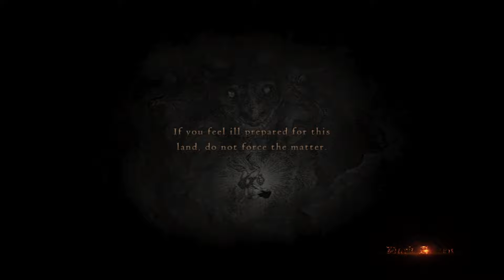Can I Beat Dragon's Dogma With 1HP? [PART 2]